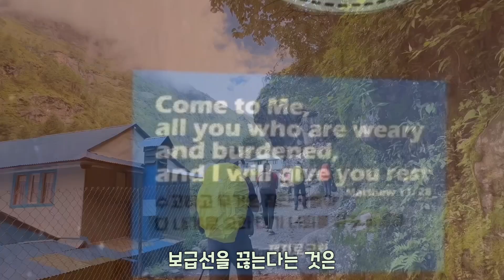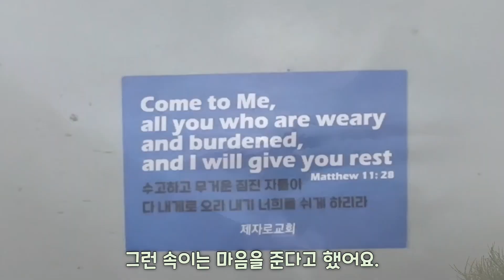8/16 나의 공급의 근원 [믿음의 길잡이]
💛8월 믿음의 길잡이를 준비하세요. 함께 [믿음의 길잡이] 공부해요! (월~금 매주 5번 영상이 업로드 됩니다. 휴일엔 쉬어가요. )
🧡초등부 친구들은 말씀을 들으며 내가 기억하고 싶은 부분에 밑줄을 치며 공부해요.
💚유치부 친구들은 전도사님이 읽어주는 말씀을 들어요. (부모님과 함께 읽어도 좋아요!)

동탄 제자로 교회: 경기도 화성시 동탄신리천로 278 리더스뷰프라자 3층
 - 주일 1부 예배: 오전 9시
 - 주일 2부 예배: 오전 11시

천안 제자로 교회: 충남 천안시 서북구 월봉로 38 수암빌딩 302호
 - 주일 1부 예배: 오전 11시(실시간 영상예배)
 - 주일 2부 예배: 오후 2시 30분